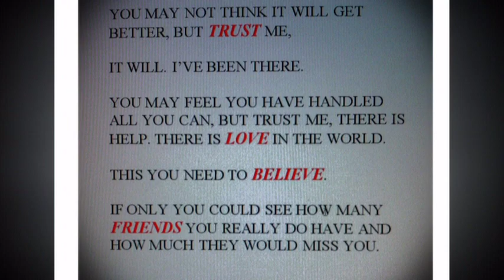Our Messages of Support - 107.3 KOOL FM listeners - Music by Elise Estrada, Alicia Keys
On October 10, 2012, Amanda Todd took her own life. She was bullied by her peers and made to feel worthless. She told her story online before acting in desperate measures. She was 15 years old.

This has to stop. And while there probably isn't any one solution, it does start with each of us.

These are our messages of support for Amanda Todd, her family and anyone who has ever felt like she did when she committed suicide.

Amanda, you did not die in vain.

You told us you needed someone -- here we are.

Music: "Wonder Woman" by Elise Estrada and "Girl on Fire" by Alicia Keys.